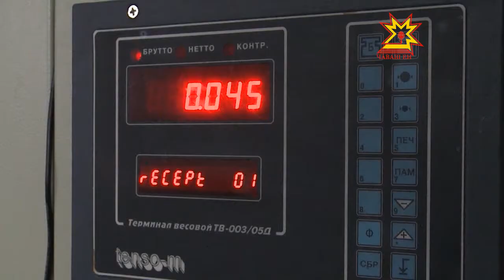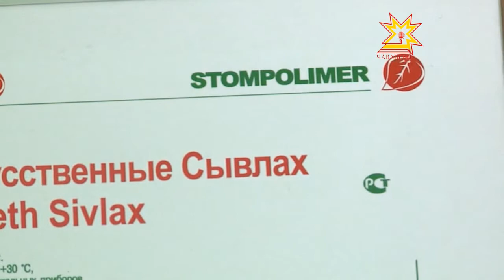«Стомполимер» нанотехнолиги предприятие палăртнă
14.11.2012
Юлашки вăхăтра Нанотехнологи пирĕн пурнăçа хăюллăн кĕме пуçларĕ
Тин кăна ку енĕпе Мускавра пĕтĕм тĕнчери форум иртрĕ. Унта çулсерен наукăра пысăк çитĕнÿ тăвакан компанисене «Роснанотех» 3 миллион тенкĕ преми парса чыслать. Чăваш Ен те тăтăшах çак форму хутшăнма тăрăшать. Кăçал «Роснанотех» нанотехнолиги мелĕсене алла илнĕ пирĕн республикăри «Стомполимер» предприятие палăртнă.